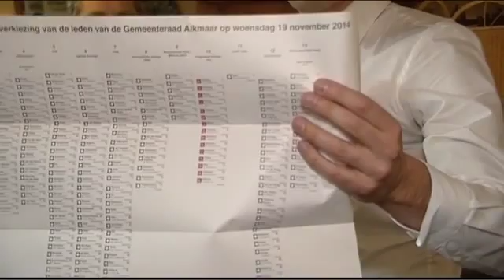Verkiezingen Alkmaar: Nieuwsupdate 22.00 uur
Alkmaar, Schermer en Graft-De Rijp mochten vandaag naar de stembus. Nieuwsupdate van 22.00 uur met de eerst uitslagen.